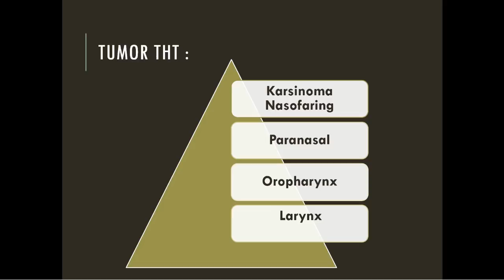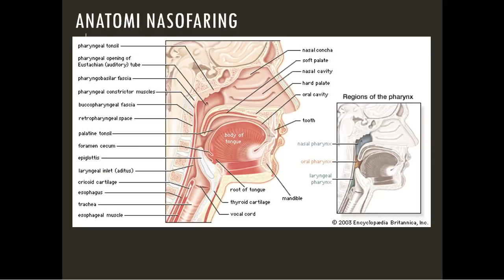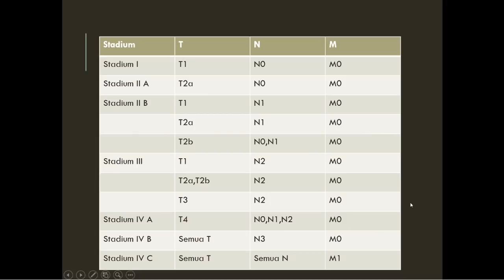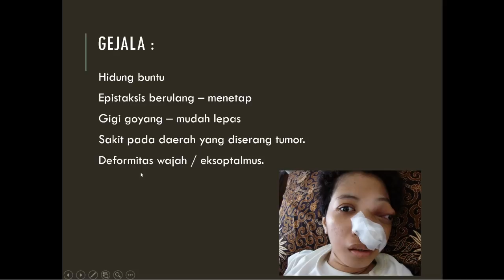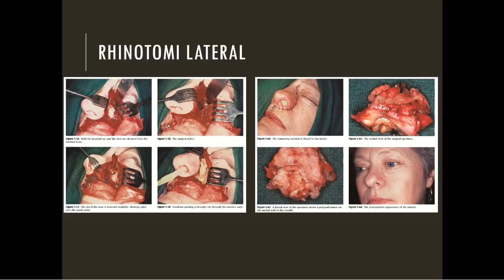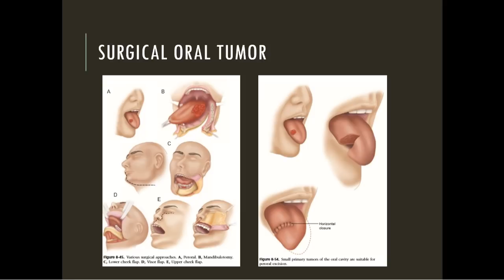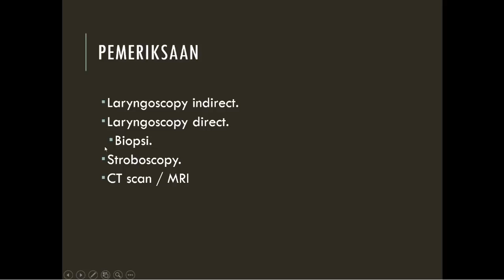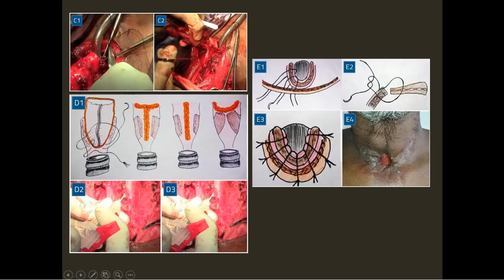BLOK 14 - TUMOR KEPALA LEHER - dr. Denny Satria Utama, Sp.T.H.T.K.L (K)